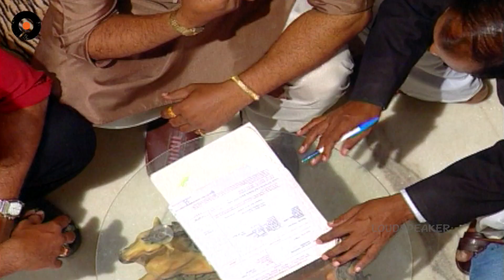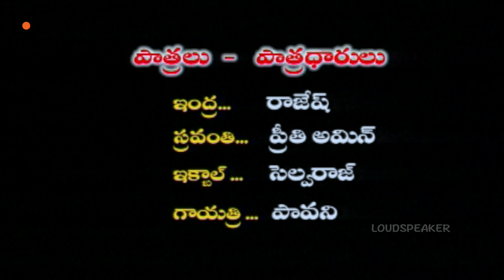Episode 473 | Chakravakam Telugu Daily Serial